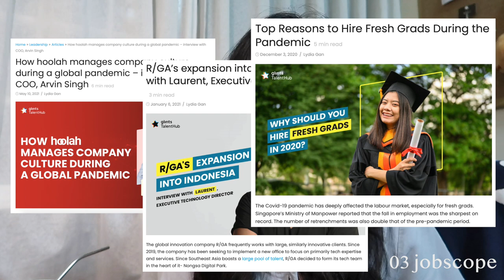HOW TO GET INTERNSHIPS IN NUS? | Singapore university guides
Hey guys! In this vid I talk about the internships I've done since starting Uni. Some background in case you don't know: this is mainly for FASS Communications students since that's what I study. Though the title says HOW, please also remember that this is just what worked for me and you should find your own ways that suit your lifestyle and motivations. I hope you find this slightly helpful or interesting and give you ideas on what you can go for if you're searching!

RELATED LINKS to this video~
X

⏰Timestamps⏰
00:00-00:42 introduction
00:42-01:00 background on me
01:00-01:57 disclaimer
01:57-06:17 Marcomms (OSA)
06:17-13:52 Research Assistant (SSH)
13:52-19:32 Content Marketing (Glints)
19:32-20:37 outro

🤍About🤍
Hi sunshine! I'm Lydia and if you're here you probably already know me. I'm a university student in Singapore, NUS, studying Communications. I started making videos just a while ago and I love to film my little life, chatty pieces about growing up, and (eventually), productivity and tech. I'm still new to this whole shebang and learning alot about the YouTube space and editing & video in general- and finding it pretty cool.